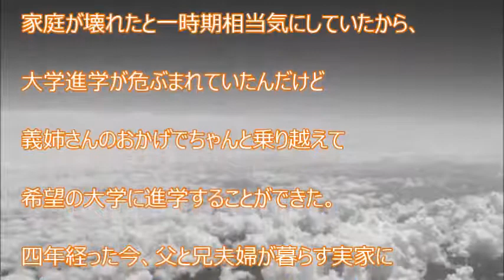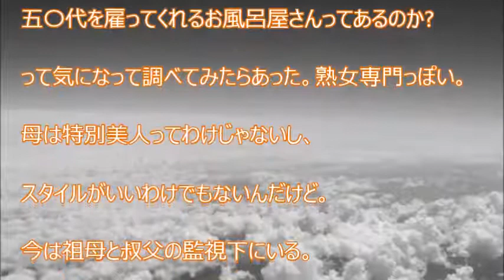【スカッと爽快】五〇で真実の愛とかに目覚めた母のお陰で修羅場な日々…が結局泣きついてきた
【関連動画】